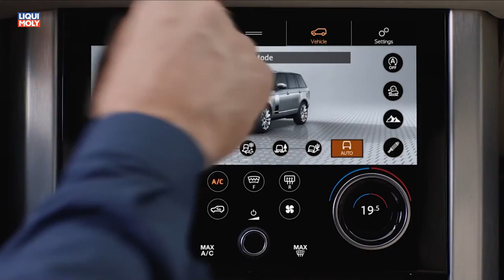Onlinemotor Range Rover 2018